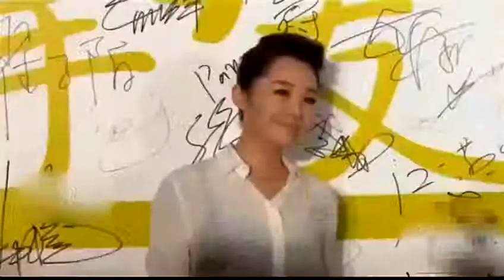不老女神许晴 和杨洋在一起时幸福的连眼睛都眯起来了